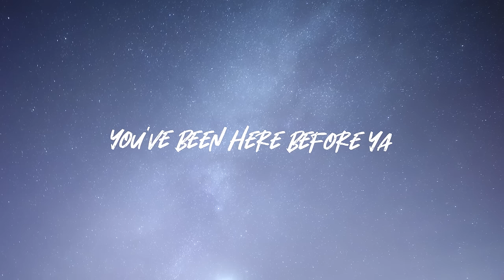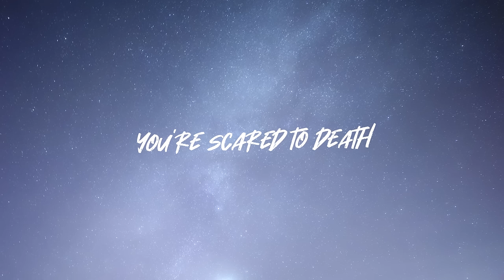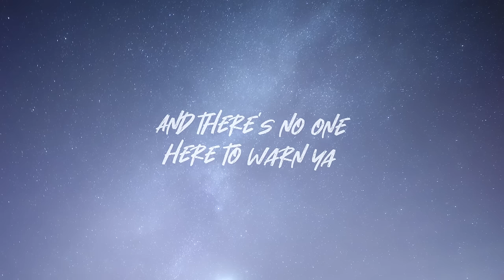Neoni - PARANOIA (Lyrics)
🔔Don't forget to turn on notifications for new uploads!

Credits:
Song: PARANOIA
Artist: Neoni